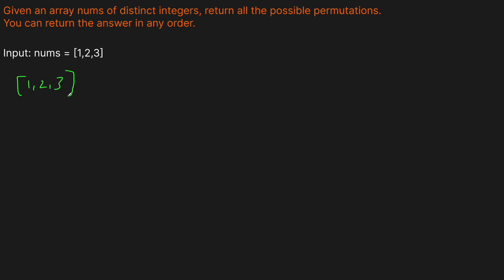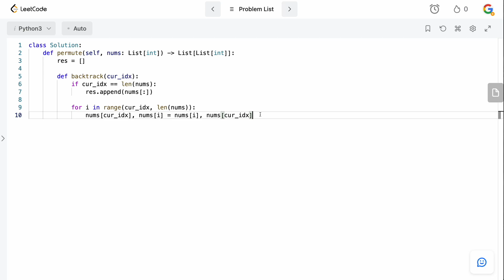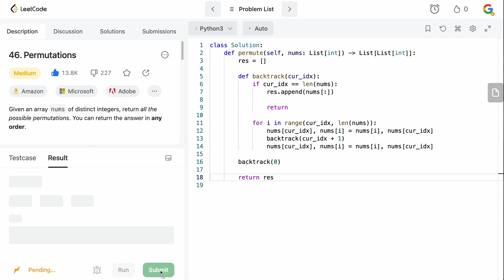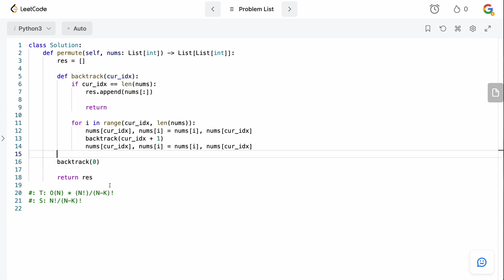PERMUTATIONS | LEETCODE 46 | PYTHON BACKTRACKING SOLUTION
In this video we are solving yet again another classic interview question: Permutations (Leetcode 46). This is a great problem to learn backtracking!

There's not too much to say about this one other than it's a good opportunity to apply the standard backtracking pattern to solve this question.

TIMESTAMPS
00:00 Intro
00:05 Question Prompt
00:15 Example
02:25 Coding
06:30 Time/Space Complexity